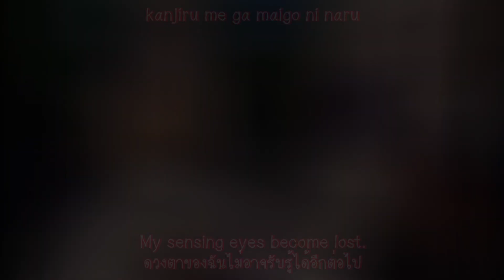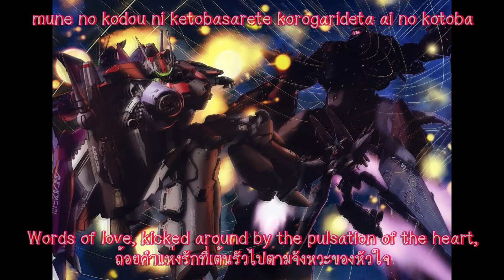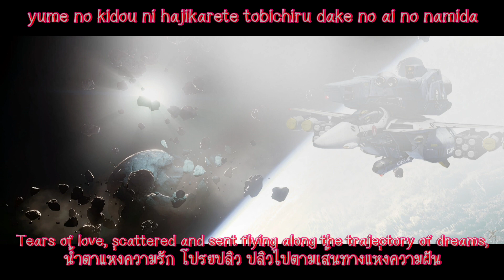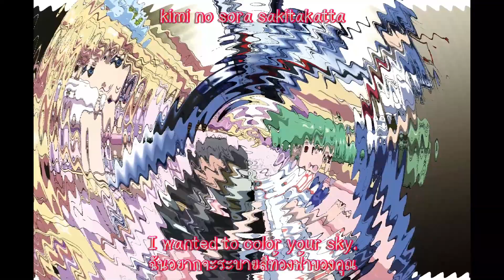Northern Cross - Sheryl Nome starring May'n [แปลไทย] [Sub Eng]